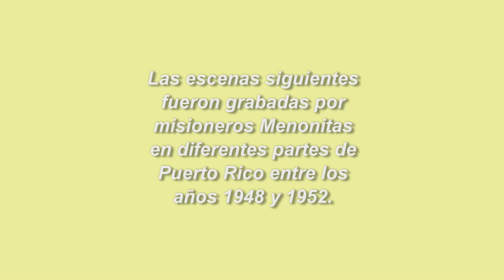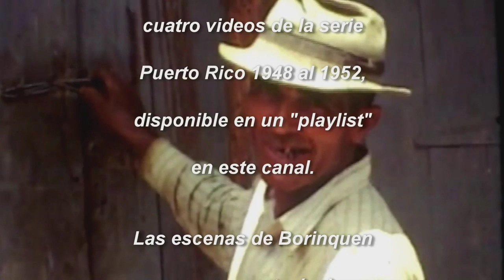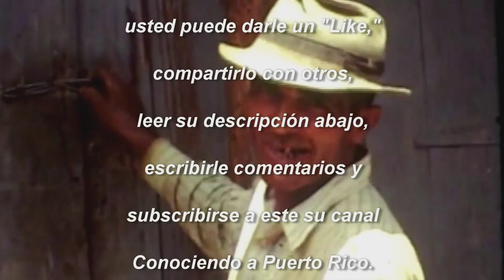Puerto Rico 1948 al 1952. Cuarto de cuatro videos.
Este es el cuarto y último video de la serie Puerto Rico 1948 al 1952, la cual presenta imágenes nostálgicas y conmovedoras de la vida campesina y urbana del puertorriqueño en dichos años.  Misioneros menonitas ubicados en la comunidad La Plata en Aibonito y en Cayey grabaron videos a color y los conservaron hasta que Tom Lehman los coleccionó, digitalizó y los publicó en sus páginas de Youtube y flickr.  Gracias a la colaboración generosa del Sr. Lehman, Conociendo a Puerto Rico editó tales videos y les añadió música puertorriqueña para exhibirlos en la serie presente.

Conociendo a Puerto Rico sabe de la existencia de más material videográfico e inédito que pudiera servir para una segunda edición para el 2015.  Más información será brindada en su momento oportuno en nuestra página de Facebook Conociendo a Puerto Rico.

Este video abre con el antiguo tren de Puerto Rico cruzando el puente de Dos Hermanos en San Juan.  La bandera del, para aquél entonces, joven Partido Popular Democrático aparece dentro del contexto de la pobreza rampante que atravesaba la isla mayormente en las áreas rurales y, específicamente, se puede ver colgada sobre la puerta de una choza construida con hojas de palmas.  En aquellos tiempos niños y adultos trabajaban en la agricultura de la caña de azúcar.  El video muestra un trapiche siendo girado por un caballo para exprimir la caña y sacar su dulce y verdoso jugo.

Como en la mayoría de los campos de Borinquen no había electricidad ni neveras, las personas se levantaban al amanecer para ordeñar vacas y cabras y darles leche fresca y sin pasteurizar a sus familias.  Tampoco habían lavadoras de ropa y las mujeres lavaban sus telas en los ríos.  También se aprecia a hombres esparciendo café sobre el grasil, un piso amplio de cemento al aire libre, para secarlo al sol y llenando y cargando sacos de café.  Debido a la escasez de recursos económicos, los campesinos hacían los velorios en sus casas y luego cargaban el ataúd hasta la carretera aún por lugares tan precarios como el que muestra el video.

Al final del video se puede apreciar a misioneros menonitas compartiendo y comiendo lechón asado con puertorriqueños en el batey.  Los menonitas fundaron en el 1944 el Hospital Menonita, el cual hoy por hoy es uno de los mejores hospitales de Puerto Rico y el Caribe y luego lo donaron al municipio de Aibonito, que actualmente lo administra mediante una junta de su comunidad.  Más tarde los menonitas fundaron un hospital de salud mental en Aibonito, y hospitales médicos en Cayey y Caguas.

El Sistema de Salud Menonita cuenta también con Centros de Salud Familiar en Aguas Buenas, Cidra y Coamo y ahora celebra 70 años de su fundación y de rendir servicios de salud en Puerto Rico.  Los menonitas también contribuyeron en el desarrollo de la agricultura del centro de la isla proveyendo maquinaria para arar las tierras agrícolas.  Debido al servicio eficiente y generoso de ellos es que también tenemos ahora el tesoro videográfico e histórico de la vida de Puerto Rico 1948 al 1952.

Conociendo a Puerto Rico valora, respeta, celebra y agradece, profundamente, la enorme contribución de los misioneros menonitas en el desarrollo y mejoramiento del puertorriqueño e invita a quienes leen esta reseña y han visto esta colección de cuatro videos a estimar sus servicios de igual o mejor manera.

El maestro del cuatro, Wilbert Maldonado, lanzó el pasado mes de mayo su primer CD instrumental titulado, "A Utuado Todo mi Amor."  Su CD contiene 11 interpretaciones con los géneros del vals, danzón, pasillo, mazurca, danza y bolero.  Algunos de sus temas más hermosos son "Amor del jibarito", "Tu y yo", "Vals a mi madre", "A Utuado todo mi amor" y un exquisito popurrí de boleros que incluye los clásicos de "Lamento Borincano", "Preciosa", "En mi viejo San Juan" y "Soñando con Puerto Rico."  El nuevo CD de Wilbert Maldonado se puede adquirir llamando al (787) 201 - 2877.

"La nieve de mis años" es un vals del compositor Manuel Jiménez, mejor conocido por "Canario."  Sin embargo, Jiménez fue un cantante y precursor de la plena.  Canario nació en Orocovis, Puerto Rico en el 1895.  A los 14 años Jiménez se escapó a Nueva York vía España y Cuba y en el 1914 grabó su primer disco en dicha ciudad.

Después de grabar otros discos en el 1915 y 1916, Canario regresó a Puerto Rico en el 1931.  Al año siguiente Canario grabó sus canciones más famosas en el género de la plena.  Éstas son "Cuando las mujeres", "Santa María", "Cortaron a Elena", "Tanta vanidad",  "Los contrabandistas" y "Bun Bun."

En el 1932 Canario fundó su Orquesta Puerto Rico, la cual alcanzó mucha fama en Estados Unidos.  En el 1934 Canario tuvo el honor de cantar en la Casa Blanca para el presidente Franklin Delano Roosevelt.  Comenzando en el 1949, Canario vivió de modo permanente en Puerto Rico hasta su fallecimiento en el 1975.